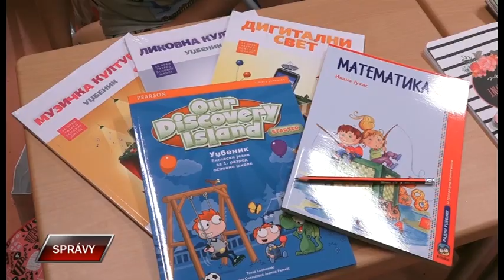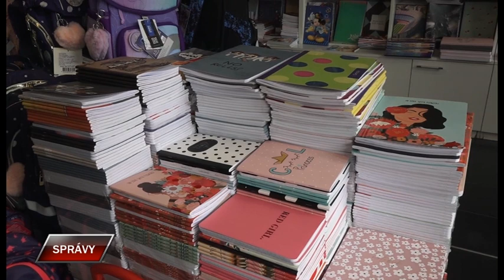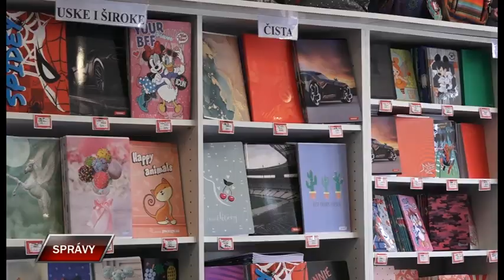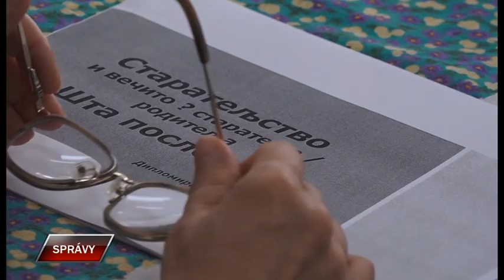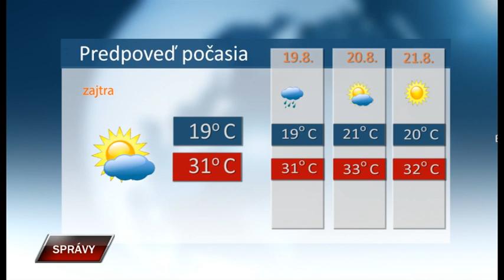Spravy 17 8 2023